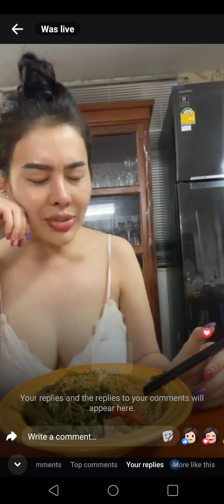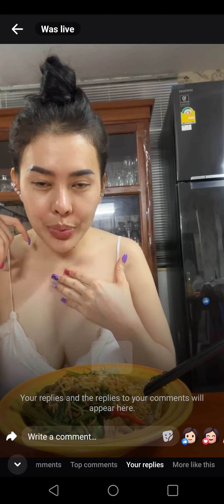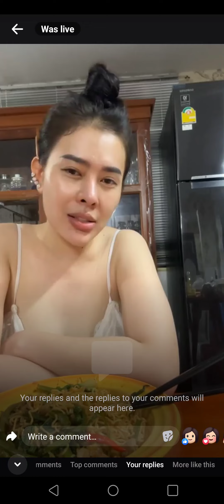នោះ ប្រពន្ធពូ ចក់ ខូ-ចចិត្តជាខ្លាំ-ង ដោយសារពូចក់មិនស្គាល់…….?